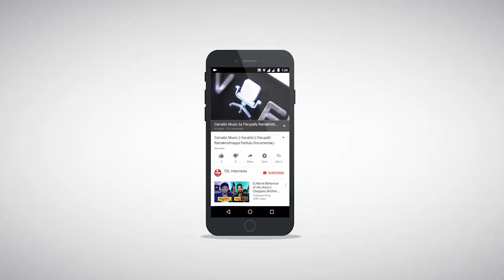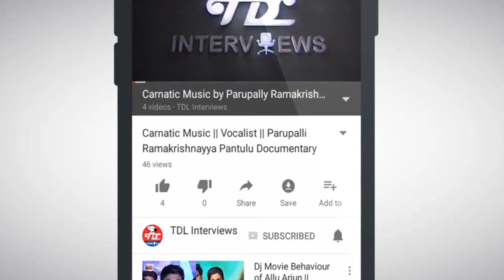Padma shri. Nataraja Ramakrishna Interview || Part 4 || Andhra Natyam || Kuchipudi || Perini Lasyam